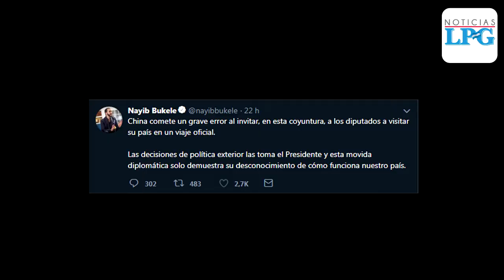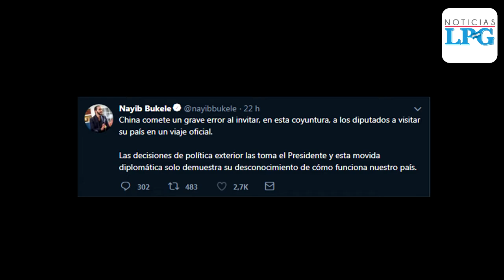Dos comitivas de la Asamblea Legislativa viajarán a China